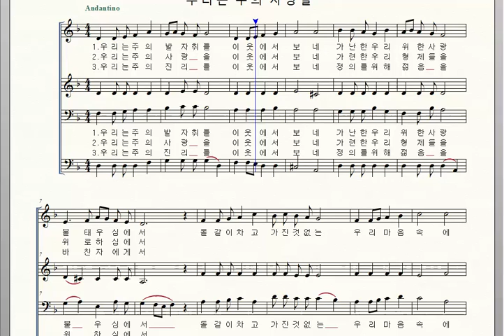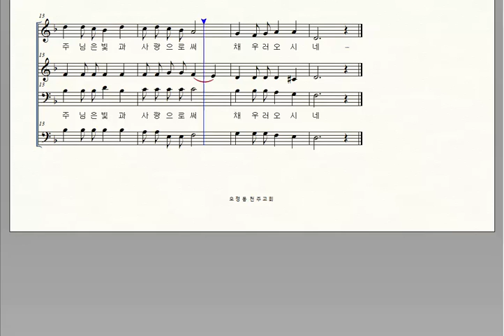가톨릭성가 446. 우리는 주의 사랑을, 소프라노